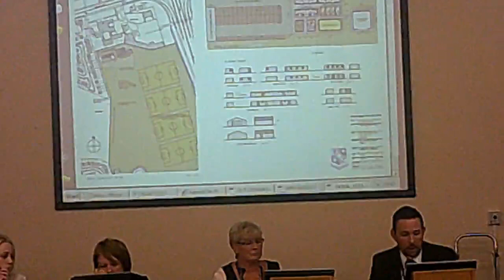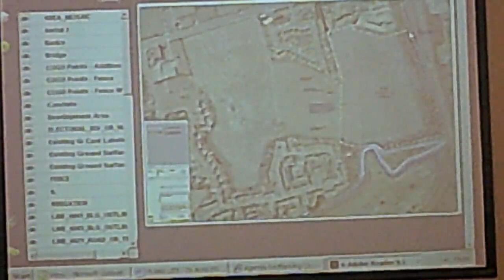Planning Committee Wirral Council 21st August 2014 Part 3 Tranmere Rovers Training Ground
Committee Room 1, Wallasey Town Hall starting at 6.00pm

4 & 5 together 0:01

4. OUT/12/00824: INGLEBOROUGH ROAD, TRANMERE, CH42 6RD - Demolitions of existing buildings and redevelopment of the land for new build residential development for up to 90 new dwellings (USE CLASS C3) with means of access and associated infrastructure –(Amended Supporting Information received for replacement playing field)

5. APP/14/00310: Solar Campus, 235 LEASOWE ROAD, LEASOWE, CH45 8LW - The creation of four full size football pitches plus one junior academy pitch and one training area, fenced around the perimeter for the use by Tranmere Rovers FC as their formal training site. Creation of two full size football pitches and one youth pitch to the west of the site for local community use (Amended plans, revised layout of pitches)